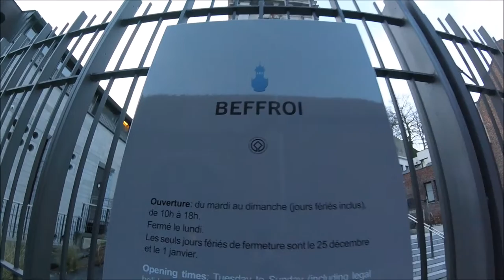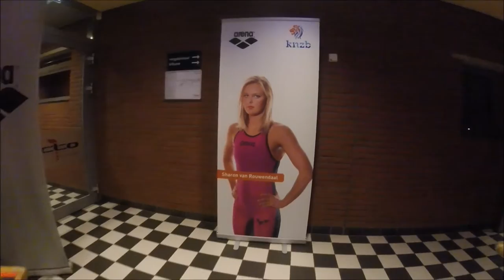Gwladys Larzul du TOEC au Meeting Swim Meet à Amsterdam Décembre 2016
Gwladys Larzul nageuse des Dauphins du TOEC au Meeting international Meet swim de Amsterdam via Paris et la Belgique Décembre 2016...